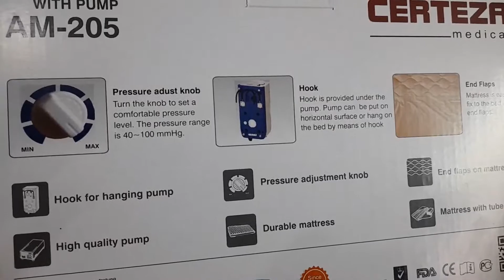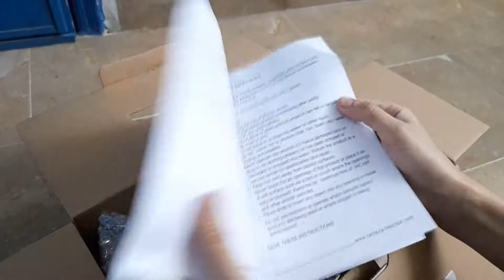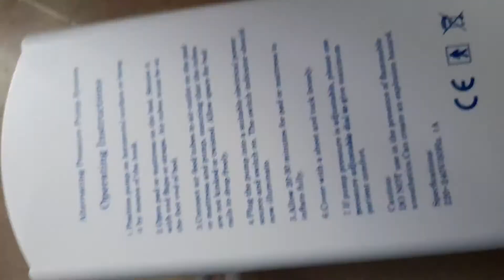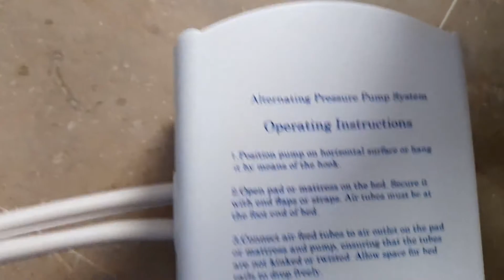How to use Air Mattress - Bed Sores Treatment - Air Mattress Installation